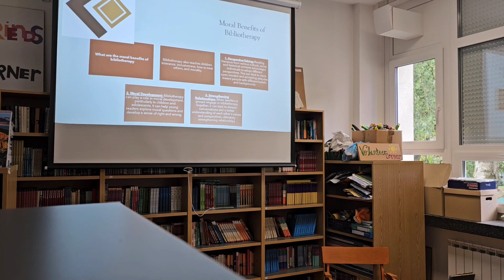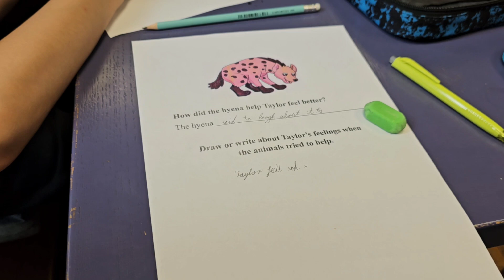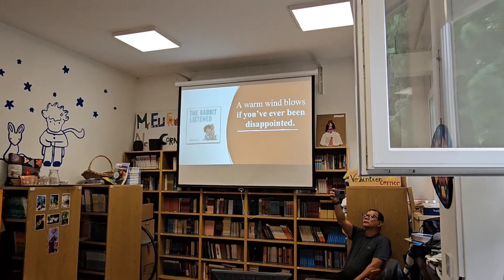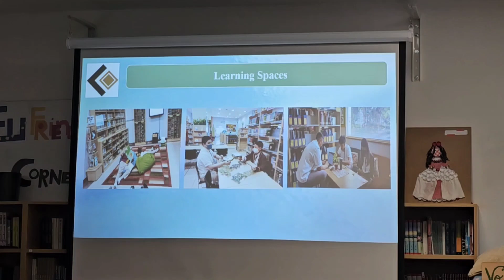Bibliotherapy Skill for School Librarians, Teachers and Counsellors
Developed by Dr Maria Fe Nicolau, Dr Sophia Adeyeye and Antonija Lujanac